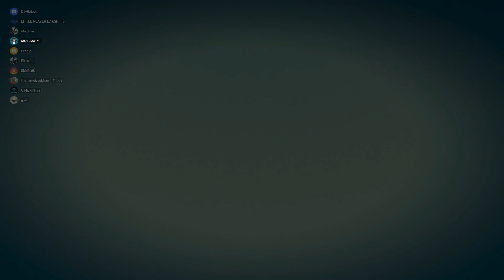Mega Ramp Challenge Only 0.917% People Can Complete in GTA 5!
Join Discord To Play GTA 5 With me.

GTA 5 | SAM GAMING

GTA 5 | Hard Parkour
GTA 5 | Car Parkour Race
GTA 5 | Impossible Parkour Race
GTA 5 | Mega Ramp
GTA 5 | Face To Face
GTA 5 | Parkour Race
GTA 5 | Car Parkour